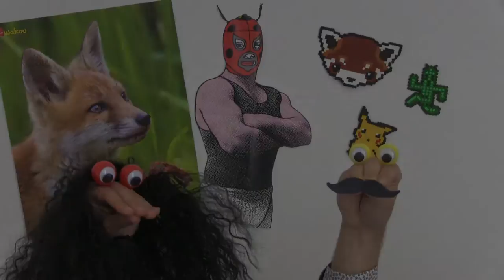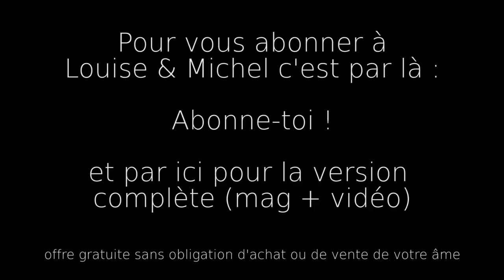Louise & Michel 11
Deuxième épisode de la saison pour Louise & Michel ! Au menu : des muppets, des catcheurs en slip, Rémi et une histoire de patate ...